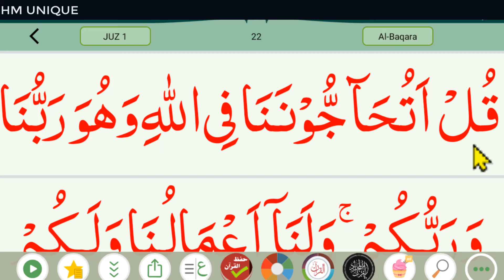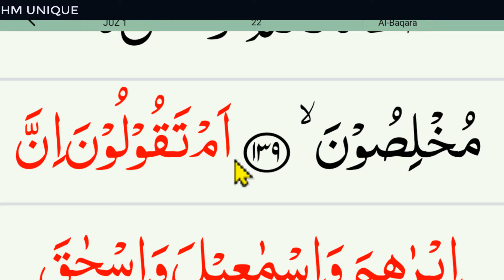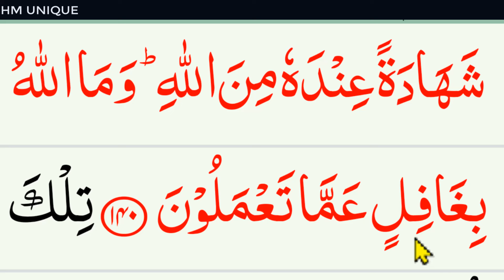সূরা বাক্বারা মুখস্ত করার সহজ উপায় পর্ব 27।learn surah baqarah word by word part 27